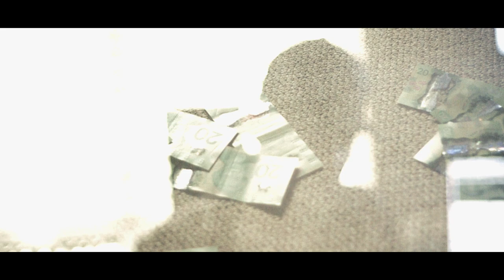Niggz - Don't Ask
Been a minute since a nigga put some shit out. Enjoy.
RNE ting.
Filmed By Jeff Eckert
Recorded/Mixed and Mastered @ Real kingz Inc.